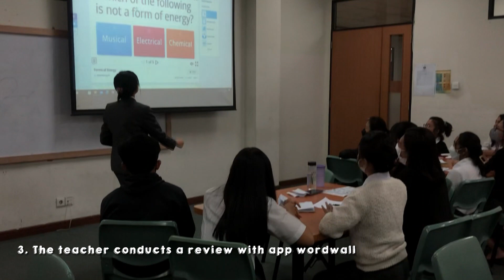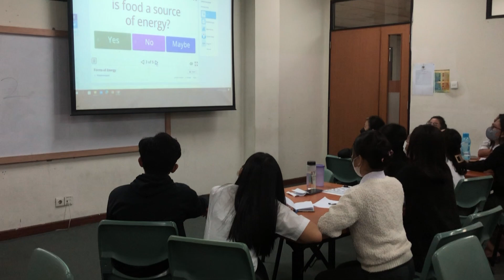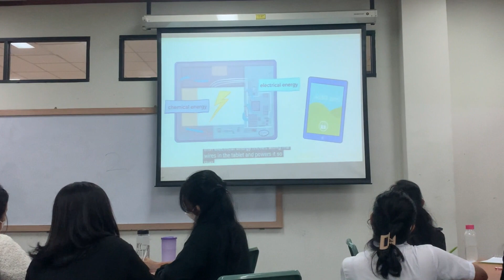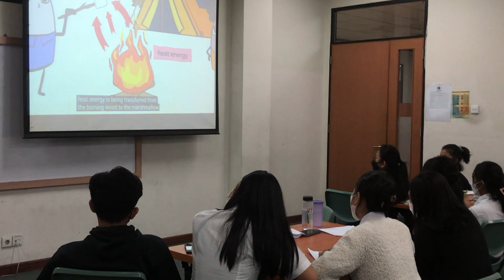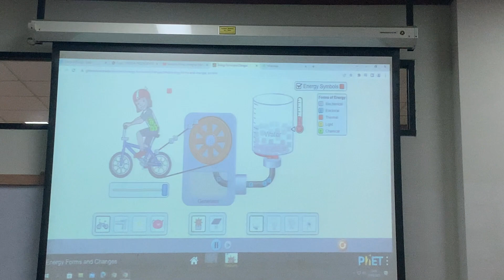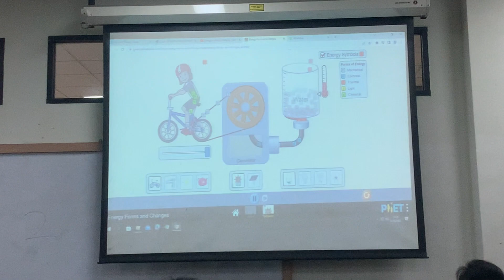[Video PPG] Microteaching by Elisabeth Taufany - SCIENCE: Diversity of Energy (Grade 4) | ENGLISH